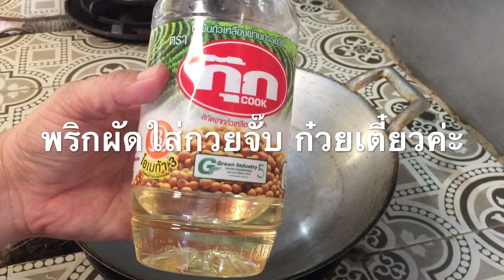พริกผัดใส่กวยจั๊บ. ก๋วยเตี๋ยว. แค่เครื่องปรุง2อย่าง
ทำพริกผัดกันค่ะ. ใช้แค่พริกป่นกับน้ามันพืช. ง่ายมาก